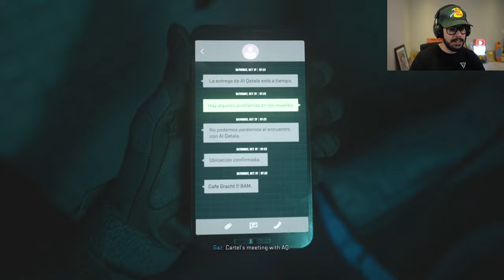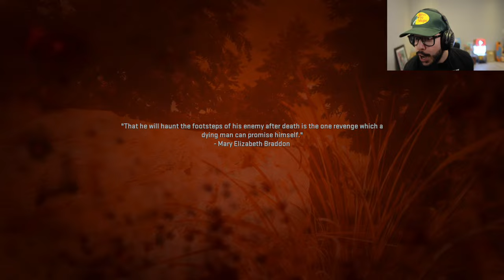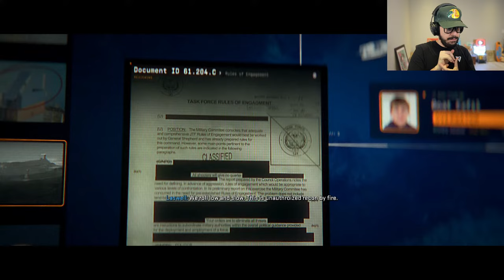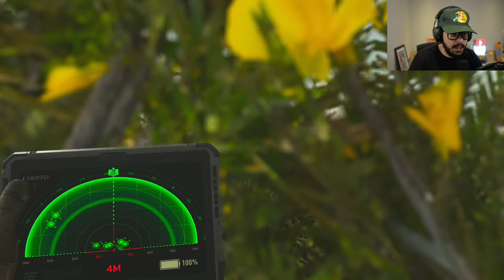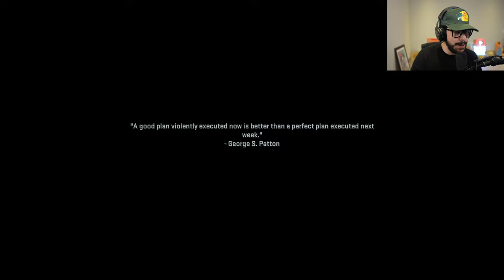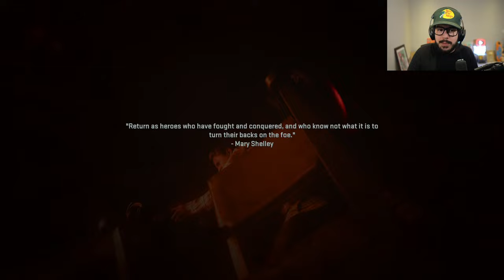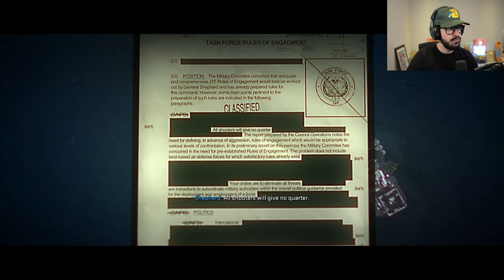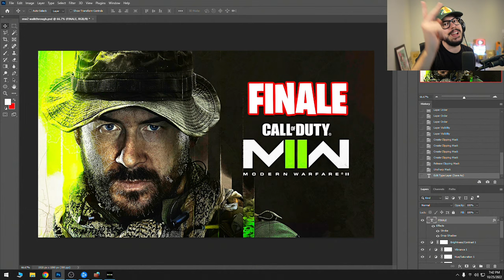Call of Duty MW2 Campaign Gameplay Walkthrough, Part 1! (COD Modern Warfare 2)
New Call of Duty: Modern Warfare II 2022 gameplay walkthrough part 1 with Typical Gamer!